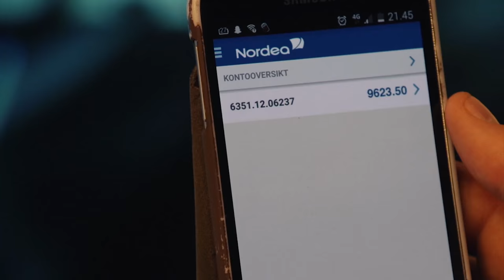Working Man - One minute short film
En 1 minutters kortfilm laget av 4 studenter på Litteratur, film og Teater linja andre året på UIA. =)

Laget av Peder Dahl, Sara B. Ellingsen, R.W. Lauritzen og Alexander Johansen.